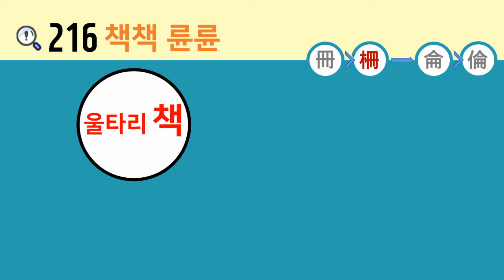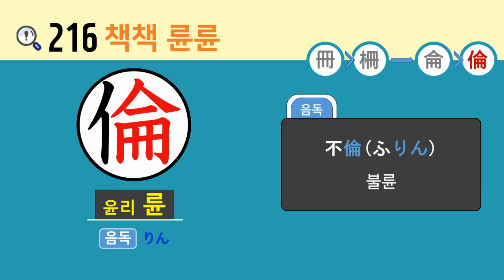일본어 한자암기박사2 상용한자 심화학습 – 제목번호 216(冊柵→侖倫 책책→륜륜)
이번 시간에는 ’책 책, 세울 책‘과 ’둥글 륜, 모일 륜‘이 활용된 한자들을 연상하여 암기해보도록 하겠습니다.

’冊(책 책, 세울 책)‘ 왼쪽 변의 ’木(나무 목)‘과 결합하면 ’柵(울타리 책)‘
’冊(책 책, 세울 책)‘ 변형된 모양 글자 위에 ’一(한 일)‘, ’人(사람 인)‘과 결합하면 ’侖(둥글 륜, 모일 륜)‘
’侖(둥글 륜, 모일 륜)‘ 왼쪽 변의 ’亻(사람 인 변)‘과 결합하면 ’倫(윤리 륜)‘